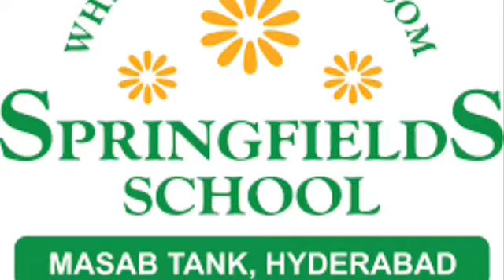Springfields school, Masabtank 2020-21 Class 8th Hindi by Mrs. Sriveni (26/03/2021)